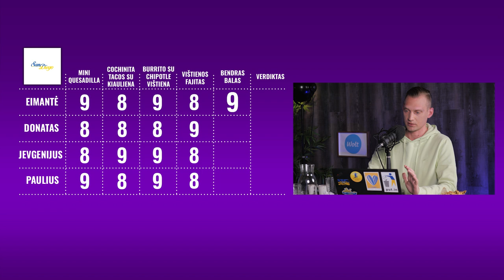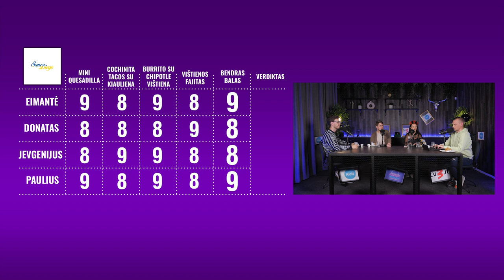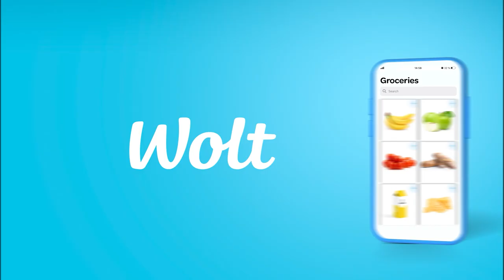KAS ANT STALO? Kaip meksikietiški paplotėliai susuko liežuvius? Restoranas nustebinęs apžvalgininkus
Aromatų įvairovė, išraiškingi prieskoniai, spalvingas dekoravimas – tai neatsiejami meksikietiškos virtuvės atributai. Šią virtuvę jau spėjo pamėgti ir Lietuvoje, todėl „Kas ant stalo?“ tinklalaidės dalyviai pasiryžo ją įvertinti naujausio epizodo metu.

Apžvalgai buvo pasirinktas „San Diego“ restoranas, esantis Vilniuje. Nors šis restoranas pristato save labiau, kaip nestandartinį „žmonių barą“, kuriame vyksta trankūs vakarėliai, laidos metu jis nustebino apžvalgininkus ir savo pristatytu maistu. Išbandyti patiekalai, tokie kaip quesadillas, tacos, fajitas ir burrito privertė pasukioti liežuvius tiek dėl sudėtingai ištariamų pavadinimų, tiek dėl savo prieskonių aštrumo.
00:00:00 Intro
00:01:02 Restorano pristatymas – “San Diego”
00:05:31 Podkasto rėmėjas - Wolt
00:06:33 Maisto ragavimas ir aptarimas: Mini Quesadilla
00:15:18 Maisto ragavimas ir aptarimas: Cochinita Pibil kiaulienos Tacos
00:28:37 Maisto ragavimas ir aptarimas: Vištienos fajitas
00:42:53 Maisto ragavimas ir aptarimas: Burrito su chipotle vištiena
01:03:22 Bendras “San Diego” restorano verdiktas
01:05:21 Vedėjai dalinasi, kodėl apžvelgia maistą
01:13:11 Ką apie maisto apžvalgininko misiją mano dirbtinis intelektas
01:15:06 Kokia neigiamų atsiliepimų esmė?
01:24:24 Grįžtamasis ryšys apžvalgininkams
01:28:33 Ar maisto apžvalgų veikla gali būti apmokama?
01:35:26 Outro
Tinklalaidę apie maistą ir restoranus „Kas ant stalo?“ žiūrėkite kiekvieną trečiadienį 19 val. naujienų portale tv3.lt, TV3 televizijos YouTube kanale ir „Kas ant stalo?“ YouTube kanale.